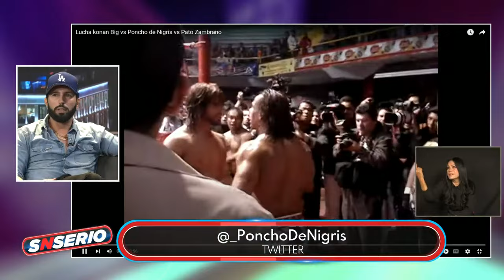La épica pelea entre Konan y Poncho De Nigris | SNSerio